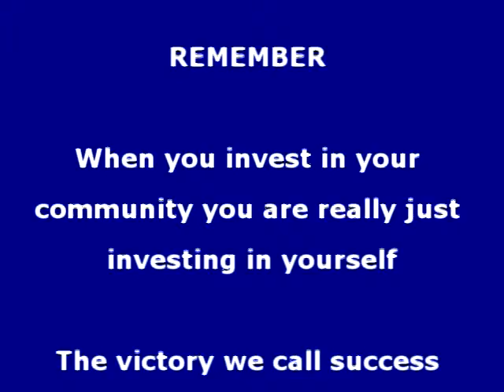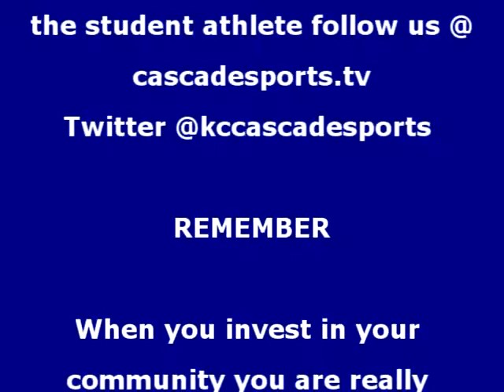Coaches Corner interview with University Academy Parent Awonda Parker